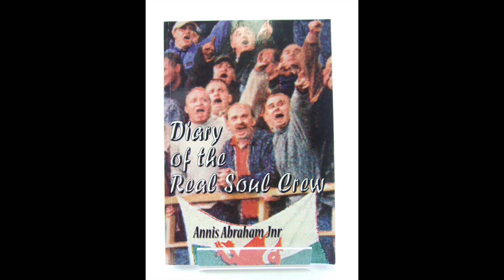Britains most notorious football firms: cardiff soul crew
cardiff football firm the soul crew was established in 1982. they had rivalries with Manchester united red army, Westham icf, Portsmouth Pompey and a few others.

as a welsh hooligan football firm they were considered invaders. however other football firms respected Cardiff soul crew because they never backed down, despite the carnage they caused across the uk
the ho*ligan football firm established themselves as one of the Britain's most notorious football firms
let me know if you want a part 2